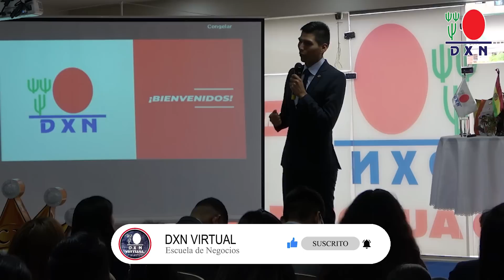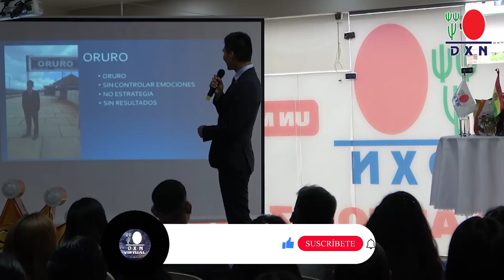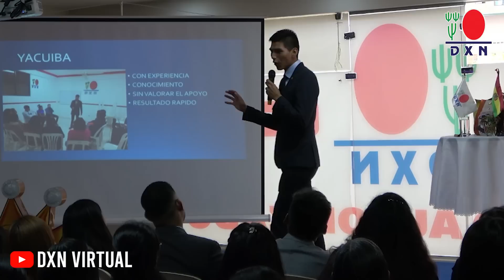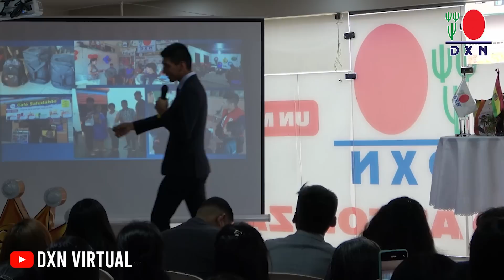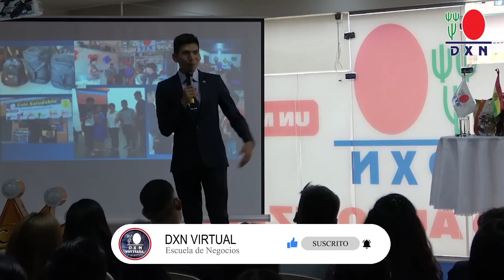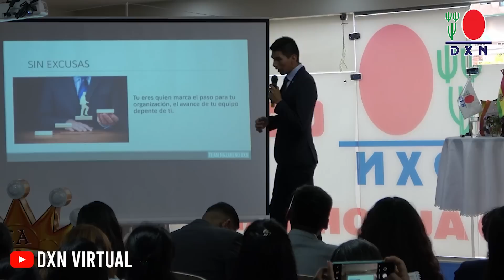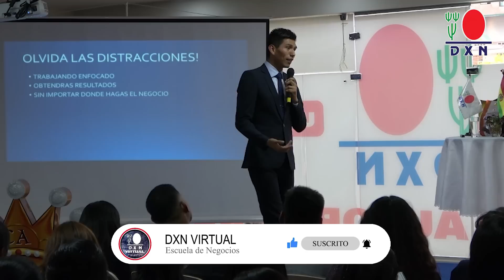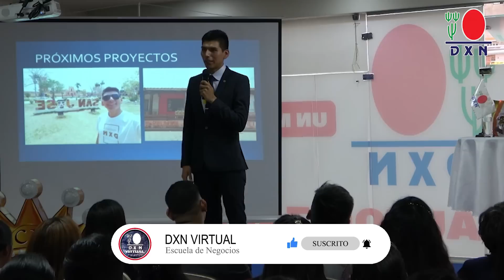LA TERCERA ES LA VENCIDA | Jhasmani Puma